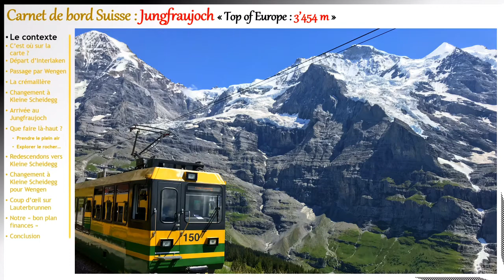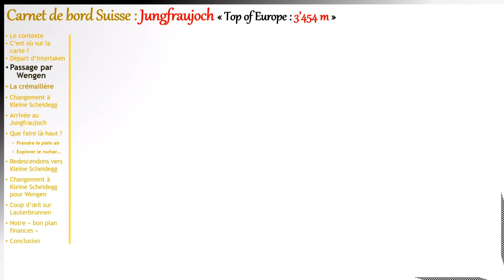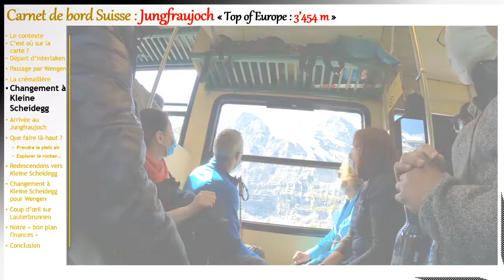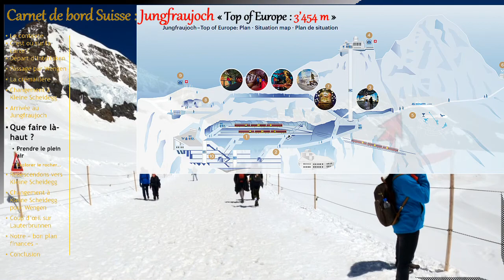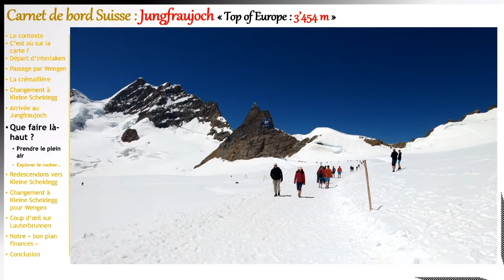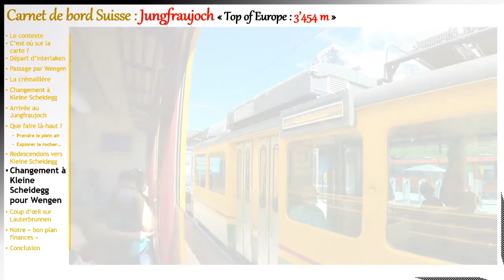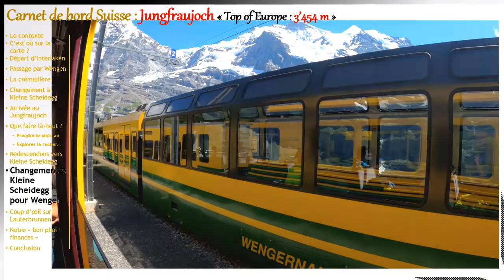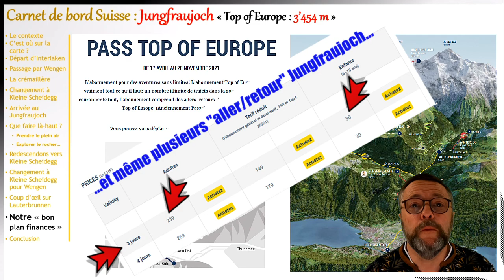La Suisse à 3'454m JUNGFRAUJOCH Top of Europe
Nous voici en Suisse pour partager un premier épisode de balade en (haute) montagne.
Il a consisté à partir de la ville d’Interlaken et rejoindre le sommet du Jungfraujoch avec 3 trains dont 2 à crémaillère.
J’espère que ces splendides paysages te donneront de venir à la rencontre de nos montagnes helvétiques ;-)
Un grand MERCI par avance pour ton pouce bleu.
Si les vidéos de notre chaîne te changent les idées et te changent du style de ce que tu trouves ailleurs alors PENSE À T’ABONNER, c'est une belle motivation pour notre petite chaîne ;-)
Notre camping pas loin il fera l’objet d’un épisode à lui tout seul 😉
Périple de l’été 2020 en Charente Maritime et sud Bretagne :
Notre site Web (plans avec localisation de nos vidéos / documents téléchargeables)
_____________________ Structure de cet épisode ______________________
Intro: (0:00)
Dans cet épisode: (0:09)
Teaser chaine: (0:27)
Le contexte: (0:42)
C’est où sur la carte ? : (0:52)
Départ d’Interlaken : (1:54)
Passage par Wengen  : (2:19)
La crémaillère : (3:39)
Changement à Kleine Scheidegg : (3:57)
Arrivée au Jungfraujoch : (5:06)
Que faire là-haut ? : (5:28)
Prendre le plein air : (5 :24)
Explorer le rocher : (11:24)
Redescendons vers Kleine Scheidegg : (12:34)
Changement à Kleine Scheidegg : (15:18)
Coup d’œil sur Lauterbrunnen : (17:34)
Notre « bon plan finance » : (18:51)
Conclusion: (19:32)